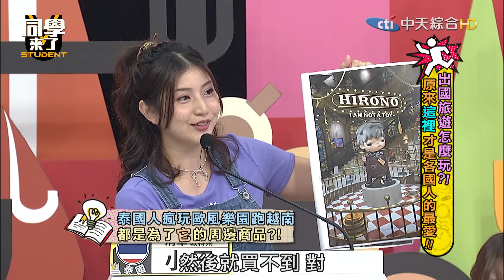旅遊玩法百百種! 老外嚴選聖地大公開! | 王思佳、嘻小瓜、葉欣眉、小玉、佩德羅、餒狸、老佛爺、麻由、黃靖倫、班傑 2024.8.21.【同學來了完整版】@StudentsComing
超高CP值窮遊之地聖托里尼島? 到冰島當白日夢冒險王? 去粉紅海灘天堂島跟鯊魚共遊?  | 更多精彩內容就在同學來了!!

來賓：王思佳、嘻小瓜、葉欣眉、小玉、佩德羅、餒狸、老佛爺、麻由、黃靖倫、班傑